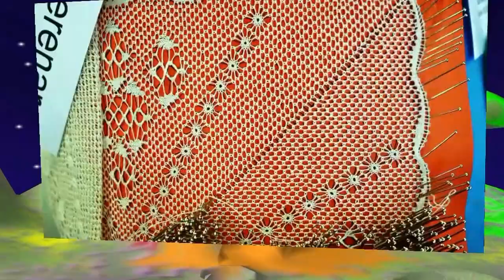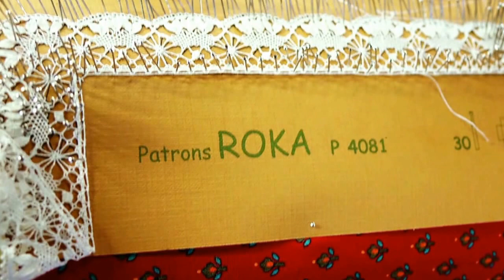Piera Encuentro de Bolillos -TroBada de Puntaires- Abril 2017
Trobada de Puntaires-,XVIII Encuentro de encajeras de Piera
Con muestra de trabajos, sorteo de regalos de los comercios y reconocimiento a una encajera local y al trabajo más meritorio
Organiza: Ayuntamiento de Piera
Col: labora: Colectivo Cultural Bolillos de Piera,
(Que Ver)
La localidad barcelonesa de Piera,
Castillo de Piera o de Fontanet
Este magnífico castillo aparece por primera vez en las crónicas medievales en el año 955 y desde el se dominaban las tierras de Piera, Cabrera, Pierola, Vallbona y parte de las de Masquefa. Fue residencia del rey Jaume I durante sus visitas a la Cataluña interior.